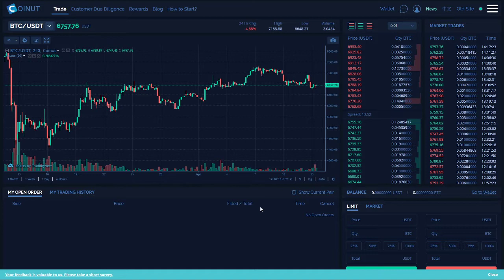Coinut Referral Code - Coinut 2020 Code : 858876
Coinut Referral Code : 858876

Other Referral Code:

Binance Referral ID: 11792222
Bybit Referral Code: pkkVp
Daddyskins Promo Code: CRCODE
CSGOEmpire Referral Code: CRCODE

for more rewards and referral codes!

18+